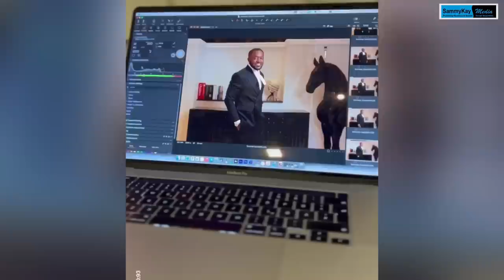Dr Osei Kwame Despite arrives in his $3million Bugatti as his son is being called to the bar